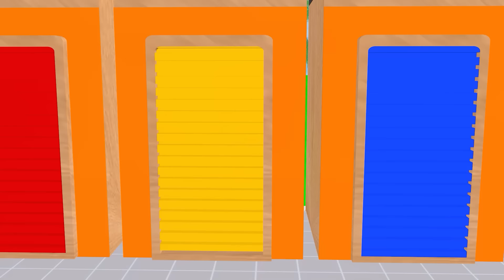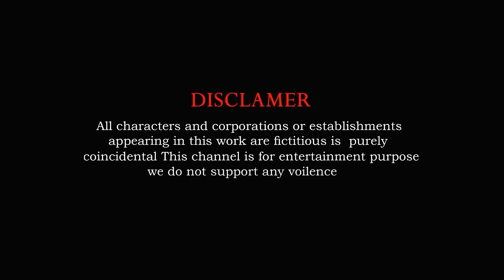Paint & Animals Duck,Mammoth,Sheep,Lion,Cow,Camel Fountain Crossing Transformation Animal Cartoon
Welcome to the Animals Elephant Lion YouTube channel. we upload 3D Animated Funny Video Games With Elephant, Gorilla, Lion, Cow, Tiger, Dinosaur Etc.
All of this content may be enjoyed by persons  15 years of age or older.